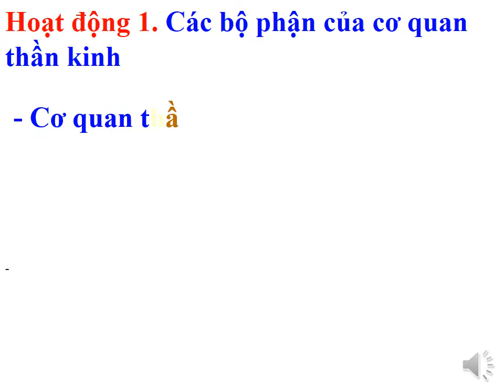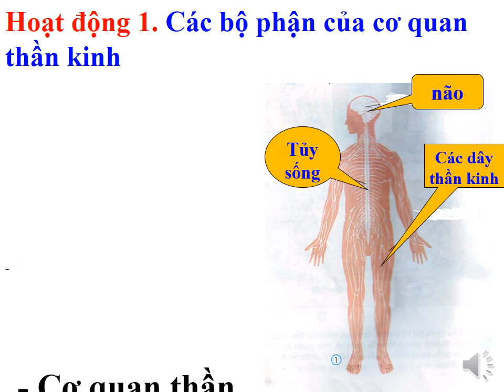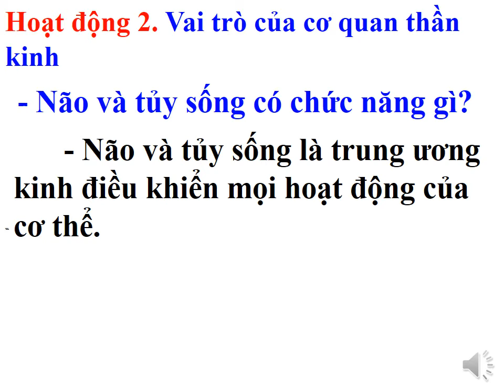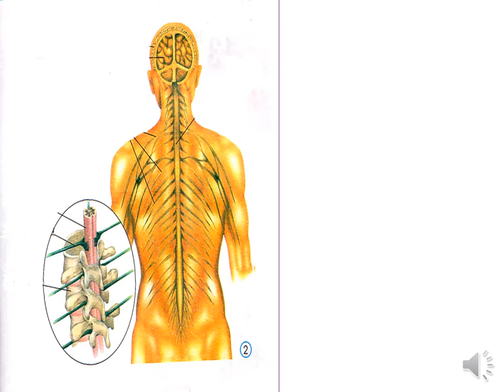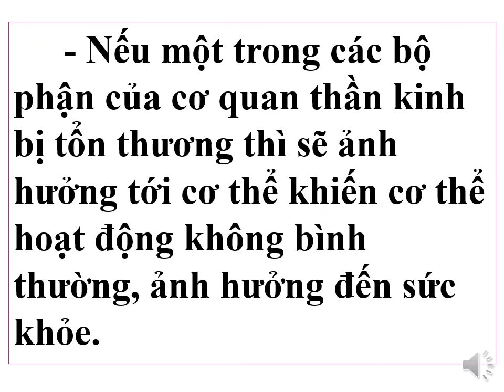TNXH 3 - TUẦN 6 - Bài 12: CƠ QUAN THẦN KINH